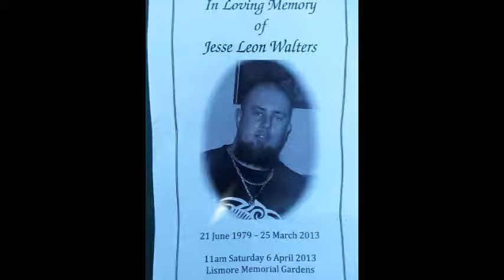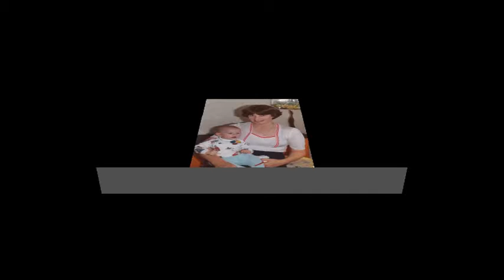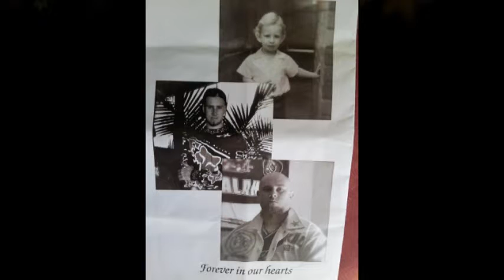Jesse Walters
tribute